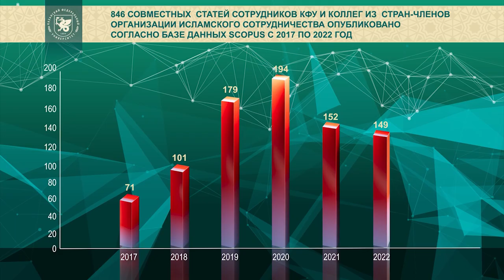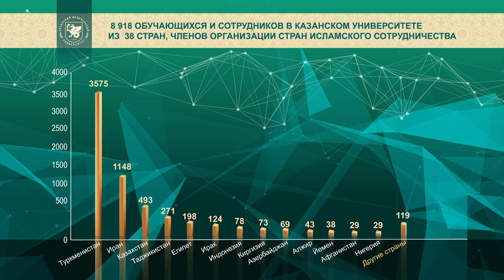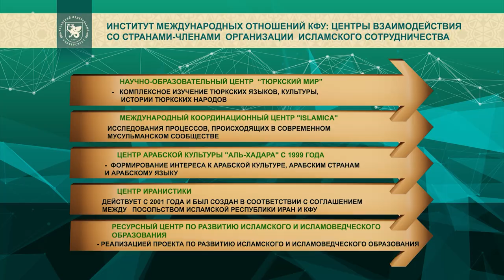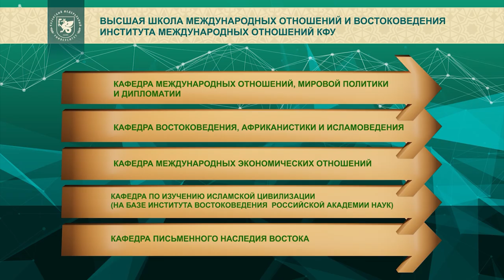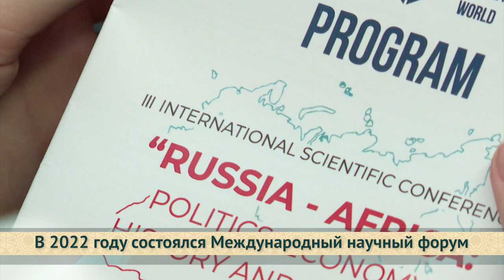Казанский федеральный университет и Исламский мир 2023